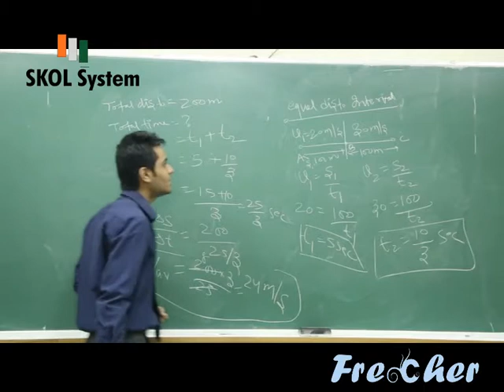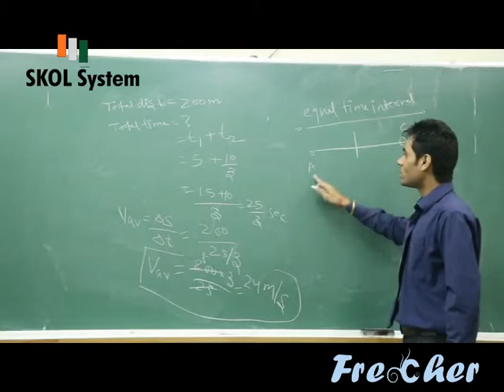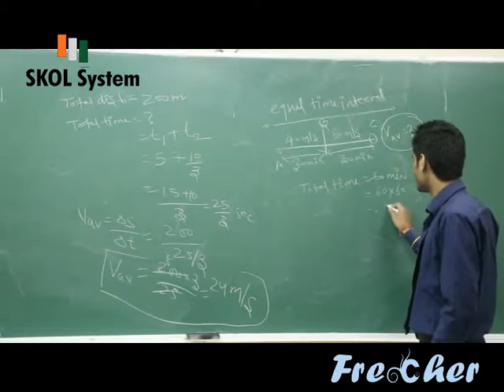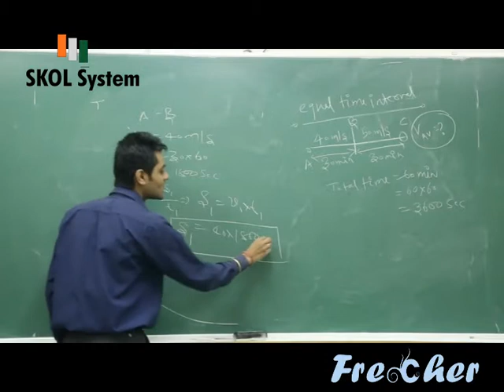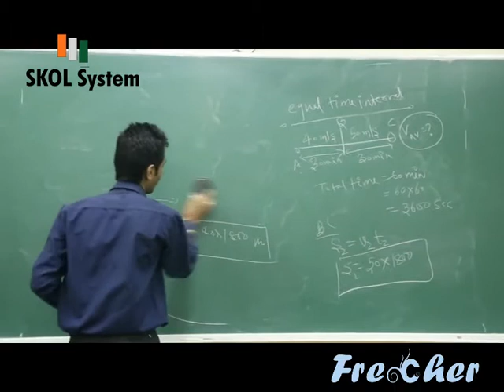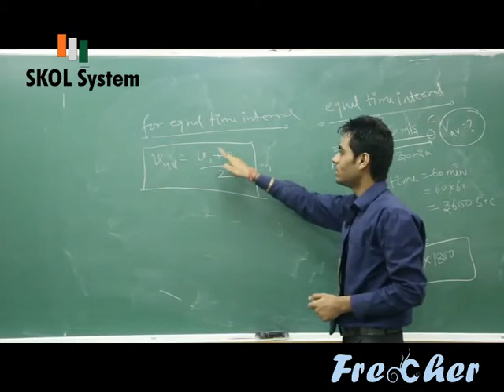Lecture 2 on Motion in One Dimension by Himashu Chauhan | SKOL System | FreCher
Topic: Motion in One Dimension

Physics Lecture by: Mr. Himanshu Chauhan (Faculty at SKOL System)

This lecture is on discussions about motion in one dimension only. In physics, the study of motion is called kinematics.